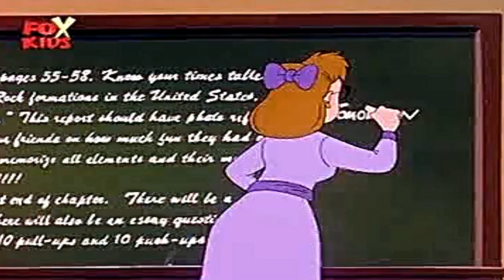Viata cu Louie | 26 - Scrisoarea de multumire (in romana) Full HD